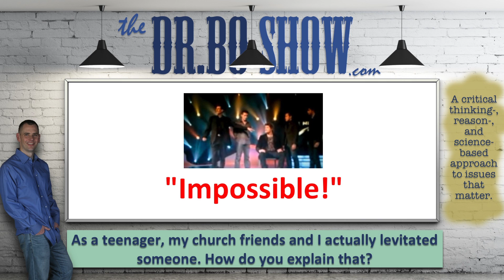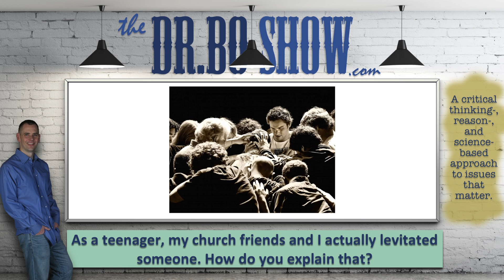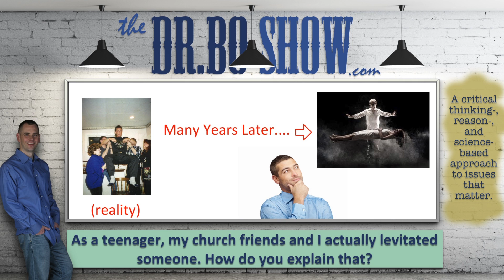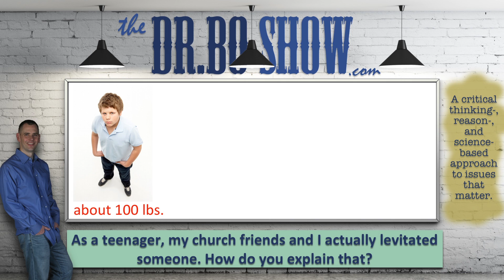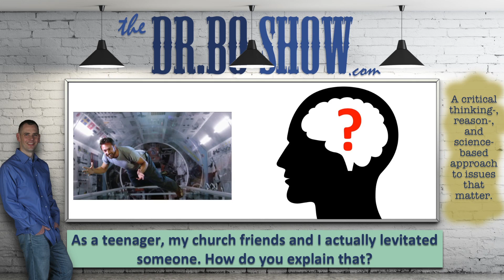The Science Behind "Group Levitation"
I apologize in advance if I come across as a party pooper—that person at magic shows who ruins the fun for everyone by giving away the magician's secrets, but there is no magic involved in what is usually referred to as "group levitation." Levitation, spoon-bending, and the Ouija board are all based on similar psychological and physiological (and completely natural) phenomena.